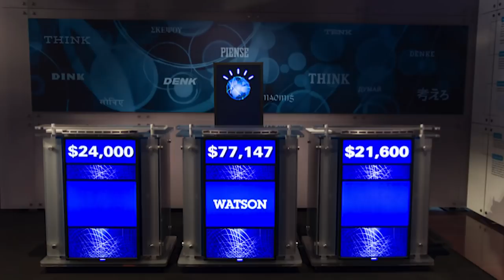13 Year Old on a Mission - to Connect the Disconnected w/Ai | Tanmay Bakshi | TEDxCincinnati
Tanmay Bakshi wishes and works towards changing the lives of those who are living with disabilities; those who are living, yet NOT living as we are, and those who are NOT able to even communicate as we do. In his talk, Tanmay shares his passion of working in the field of Healthcare through Artificial Intelligence, a path very few have chosen. Twitter: @TajyMany LinkedIn: Tanmay Bakshi YouTube: tanmay bakshi Facebook: Tanmay Bakshi

Tanmay Bakshi is a Software/Cognitive Developer, Keynote Speaker, Algorithm-ist, IBM Champion for Cloud, Honorary IBM Cloud Advisor and author of Hello Swift! Tanmay is host of an IBM Facebook Live series called Watson Made Simple with Tanmay and has over 12,000 followers of his YouTube channel Tanmay Teaches, with a resolve to help 100,000 children and other beginners on their journey to innovate through coding. Tanmay supports initiatives like STEAM, Everyone Can Code, Girls Who Code and Kids Can Code. At the impressive young age of 9, his app tTables, which helps practice multiplication tables, was accepted into the iOS app store; at the age of 12, he presented one of his many algorithms, AskTanmay, the world’s first web-based NLQA (Natural Language Question Answering) System to be powered by IBM Watson, at IBM InterConnect 2016. Tanmay has been exploring and experimenting with cognitive computing and creating his own, custom-built Machine Learning algorithms in the fields of Audiology, Electroencephalogram Pattern Recognition and bridging numeric with image patterns.  Twitter: @TajyMany LinkedIn: Tanmay Bakshi YouTube: tanmay bakshi Facebook: Tanmay Bakshi